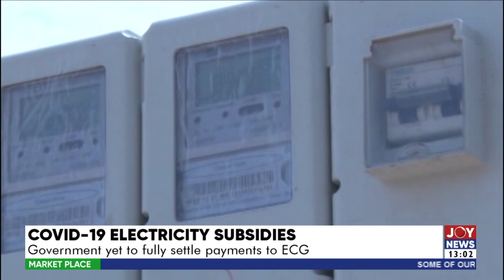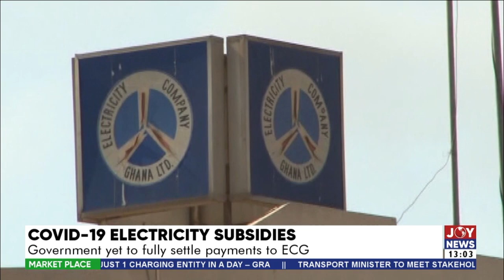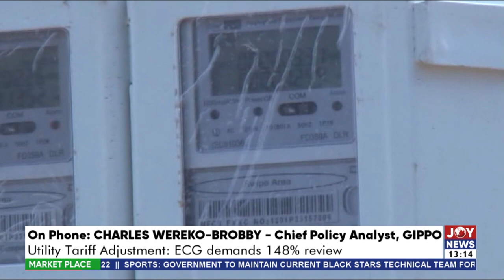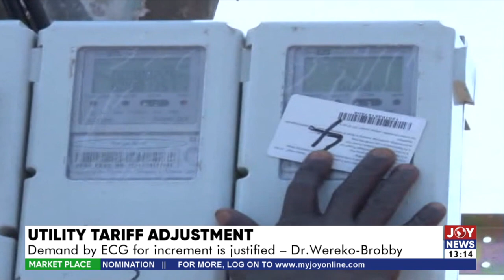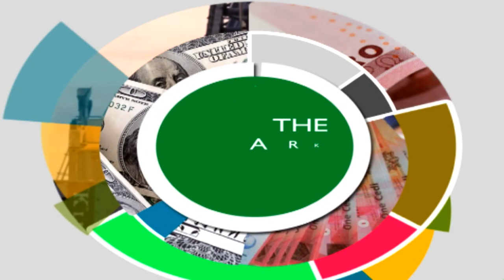The Market Place on JoyNews (10-5-22)